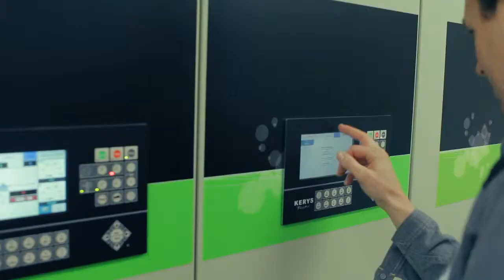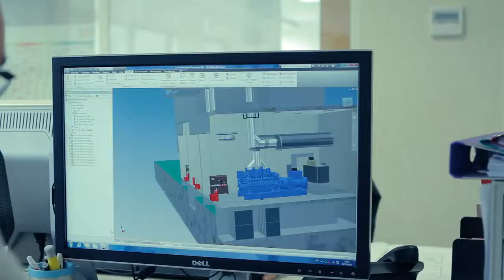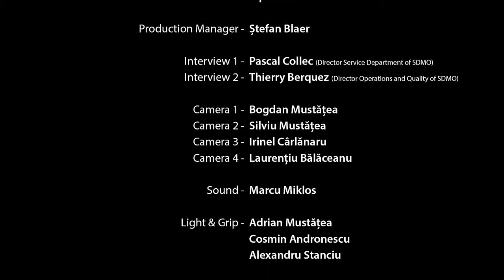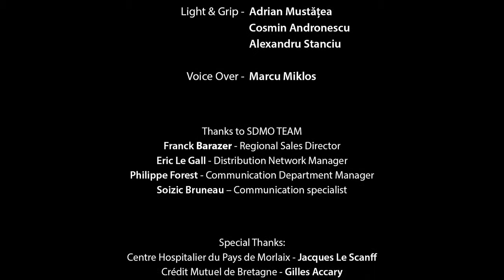The Story of Sdmo - SDMO Vidéo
- Descubra el aspecto vital de la energía y la necesidad de los grupos electrógenos con esta presentación de SDMO industries. Las centrales energéticas de SDMO están presentes en todos los sectores de actividad ofreciendo una fuente de energía fiable en la vida diaria.

Directed by The Brothers M Entertainment
Director: Silviu Mustățea
Director of photography: Bogdan Mustățea
Producer: Ciprian Rotaru
Production Manager: Ștefan Blaer